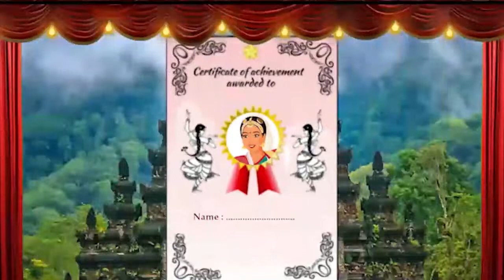Ugam Bali Utsav2021, contestant Vaishnavi Gobburu from Canada- PYDA presents classic Awards 2021